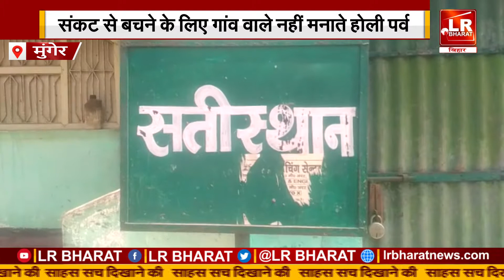Bihar में एक गांव ऐसा जहां 200 वर्षो से नहीं मनती होली, बड़ी रोचक है वजह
जी यह कहानी बिहार के मूँगेर जिला से लगभग 50 से 55 किलोमीटर दूर मूँगेर असरगंज गौव के साजुवा पंचायत के सती गौव का इस गौव के सभी लोग 200 सालो से आज तक होली नही खेलते है। बूढ़े बुजुर्गो की माने तो 200 साल पूरे इस गौव मे ही सती ने अपने पति के साथ होली के ही दिन चिता पर जाली थी । सती गौव में लगभग 1500 सौ से अधिक लोग हैं जिसमे यादव,लाला, धानुक,कोयरी,यह सब समुदाय के लोग रहते हैं।  बूढ़े ग्रामीणों की माने तो गौव में एक पति पत्नी रहते थे। होली के दिन पति की मीरर्तियों ही जाती है। तो गौव के लोग पति के दाह संस्कार के लिए सव को लेकर जाने लगते हैं । लेकिन सव अर्थी पर से बार बार गिर जाता है। इधर पत्नी को लोग घर मे बन्द करके रखे हुए होते हैं। गौव वालो ने जब पत्नी को घर दरवाजा खोल कर निकाला तो पत्नी दौड़कर पति के अर्थी के पास पहुँचकर कहती है कि हम भी अपने पति के साथ जल कर मरेगे। यह बात सुनकर गौव वालो ने गौव में ही चिता को तैयार कर दिया तभी अचानक पत्नी के हाथों के छोटी उंगली से आग निकल जाता है और उस आग से पति पत्नी का चिता जल जाता है। कुछ दिनों के बाद आप रूपी उसी जगह से जमीन के अन्दर से पति पत्नी का मूर्ति निकल पड़ता है। ग्रामीण लोगो ने इस को देख साथी मंदिर का निर्माण कर दिया। अगर कोई ग्रामीण छुप के अपने घर मे होली के दिन पुआ,पूरी या होली खेलते हैं तो उस घर वालो को कोई न कोई संकट का सामना करना पड़ता है। या फिर उस घर मे किसी कारण वश आग लग जाती है। यह सब देख कर ग्रामीण लोगो ने होली का त्योहार मानना बन्द कर दिया है। और गौव का नाम भी सती रख दिया।

LR BHARAT : बिहार झारखंड का सबसे निष्पक्ष और विश्वसनीय हिंदी न्यूज़ चैनल । आप यहां पॉलिटिक्स, अपराध, बिजनेस, स्पोर्ट्स और बॉलीवुड से जुड़ी ताज़ा ख़बरें देख सकते हैं। सबसे निष्पक्ष और विश्वसनीय लाइव ख़बरों के लिए हमारे साथ बने रहें।

Bihar Jharkhand UPCOMING News Channel : LR BHARAT

Coming Soon On TV Channel